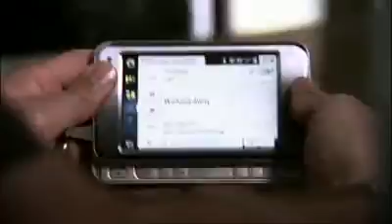Nokia N810 Internet Tablet Promo Commercial 2007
This is a 2 minute promotional video about the n810 i found it on an N800 with OS2008 installed.

The video is a word salad with grunge sound track with people talking about how they cant live without the internet. Circa 2007